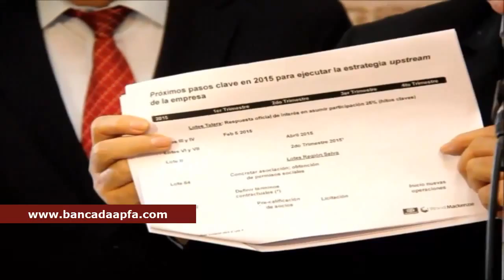Voceros de Bancada AP-FA, exigen que ‪‎Congreso‬ apruebe Ley para que ‪Petroperú‬ explote lote 192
Voceros de Bancada AP-FA, Yonhy Lescano y Manuel Dammert, exigen que ‪‎Congreso‬ apruebe Ley para que ‪Petroperú‬ explote lote 192 en Loreto.
Conferencia de prensa 28/08/2015